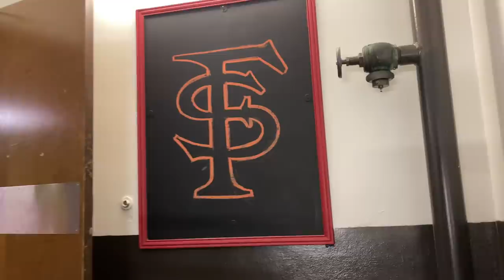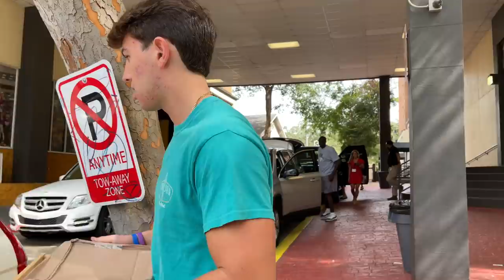MOVING BRENNAN Into His College DORM ROOM | First Time MEETING His College ROOMMATE